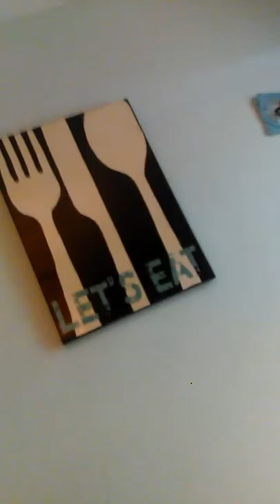Food Battle 2017 (Sorta)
We decided to let food battle live on from Smosh 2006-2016